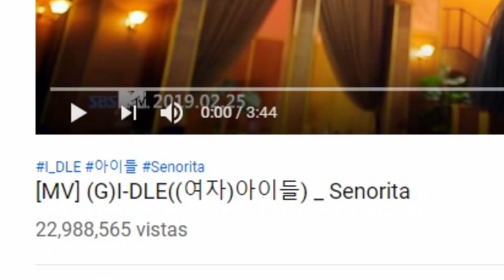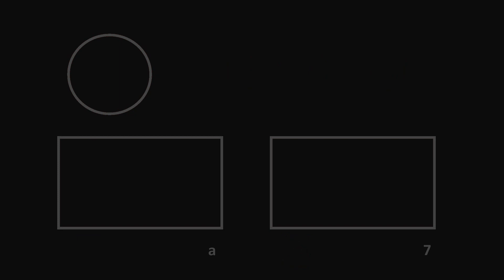REACCIONANDO AL K-POP #2 - Temporada 1 | I'm Florencia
*¡HOLI!* En este video reaccionaré a diferentes grupos de K-pop, tales como, (G)I-DLE, STRAY KIDS, MAMAMOO, TWICE, BTS y BLACKPINK!